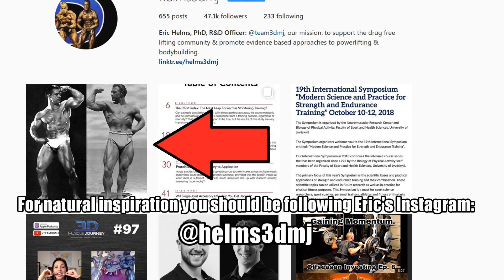The TRUTH About Caffeine: You're PROBABLY Doing It Wrong! (Ft. Eric Helms)